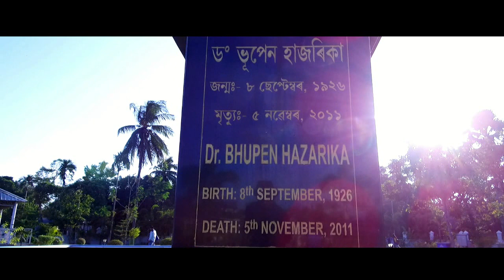Hudha Kontho /Ranu Ara, Mustafa /Mahesh Dutta Kalita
Direction/cam/editing by Mahesh Dutt Kalita